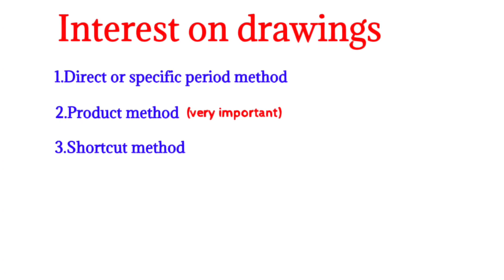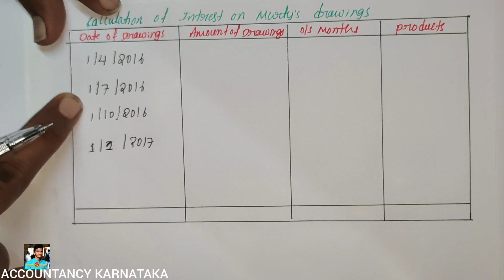#7 ACCOUNTING FOR PARTNERSHIP 2 PUC KARANTAKA INTREST ON DRAWINGS PRODUCT METHOD IN KANNADA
You want this chapter all videos then go the my playlist